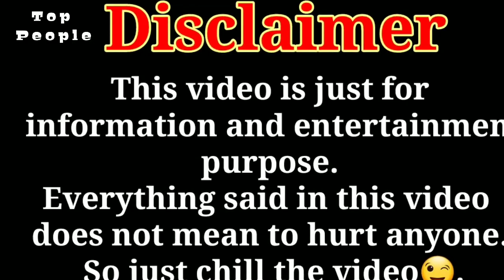Özge Yağiz Beautiful 😍😍 Instagram Photos | Beauty 😍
hello friends, hope you all are fine, welcome here,
i made videos just for the information purpose, and if anyone hurt from my content i apologize  from him or her in advance.
and plz give your suggestions in the comments below that what should i do and on which person i should make the video for you guys.
so once again thanks be  to here and to be the part of my youtube family.